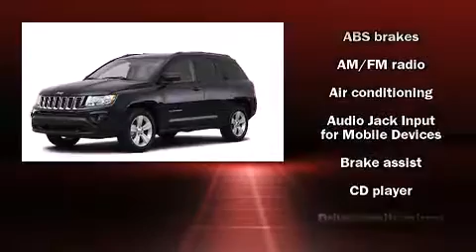2011 Jeep Compass in Irving, TX 75062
Q Chevrolet
1000 E. Airport Freeway

Treat yourself to a test drive in the 2011 Jeep Compass. Smooth gearshifts are achieved thanks to the efficient 4 cylinder engine, and for added security, dynamic Stability Control supplements the drivetrain. Jeep infused the interior with top shelf amenities, such as: a rear window wiper, an outside temperature display, front fog lights, tilt steering wheel, remote keyless entry, a roof rack, and more. In the event of a rollover collision, side curtain airbags provide additional protection for outboard seated passengers. We pride ourselves in consistently exceeding our customer's expectations. Please don't hesitate to give us a call.